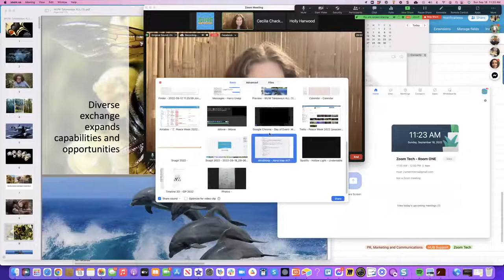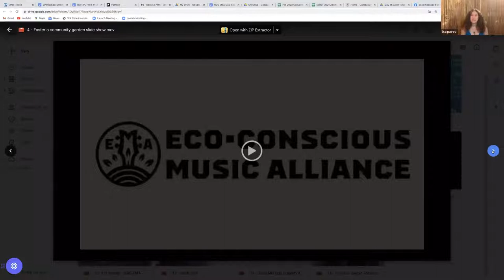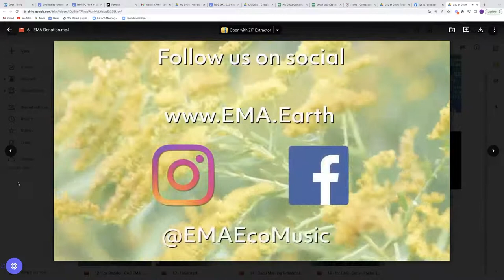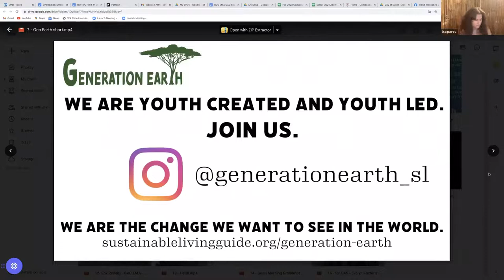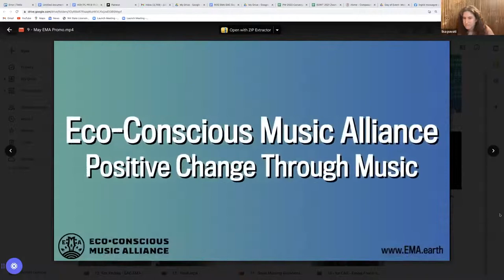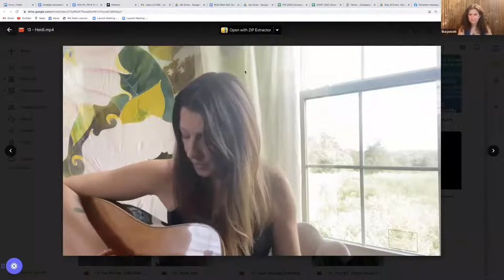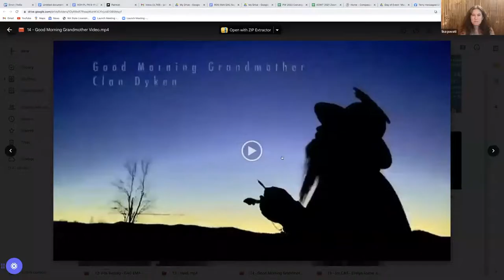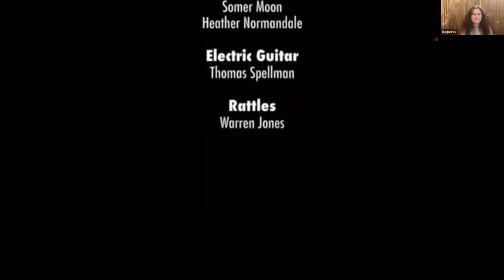Eco-conscious Music Alliance - Global Action Concert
The Eco-conscious Music Alliance Global Action Concert showcases inspiring musicians and helps people grow community sustainability projects wherever you live! The first part of the event is a livestream concert featuring inspiring music by Erik Rabasca of Light Warriors, Heidi Little, Clan Dyken and many other musician change-makers. The second part invites you to join us in a zoom Community Action Session, supporting your visions for community projects and opening enrolment in EMA's Foster A Community Garden Project.

Lisa Pavati is the Founder of The Eco-conscious Music Alliance and The Sustainable Living Guide, international organizations helping grow a thriving world for all. The Eco-conscious Music Alliance is mobilizing the power of music to help people co-create community sustainability projects wherever they live. EMA’s monthly Global Action Concerts showcase inspiring musicians and help our global community to “Unite in Music and Arise in Action”. The Sustainable Living features online classes for regenerative sustainability- personal, community and planetary. The organization offers innovative climate action, youth and children's programs, supports community sustainability projects and collaborates with partners across the globe. With three decades of experience, Lisa has facilitated 100’s of workshops, ceremonies and performances and has been a presenter at numerous international events. She is also the creator of Trauma-Informed Change-Making Design, a system applied across diverse spaces such as education, social entrepreneurialism, Nonprofit and activism.